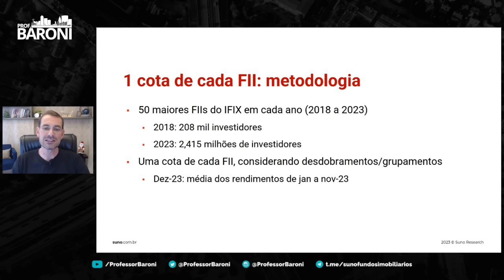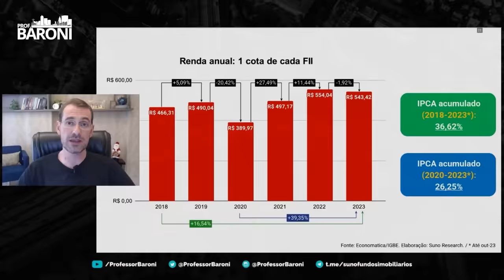DIVIDENDOS DOS FIIS: O que esperar em 2024?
Prepare-se para desvendar os segredos dos Dividendos dos FIIs em 2024! Analisaremos as projeções e estratégias para maximizar seus ganhos. Não fique de fora! Curta, siga-nos e compartilhe para que mais investidores se beneficiem dessas insights. 📊🏠 FIIs Dividendos2024 Investimentos Imobiliários

00:00 - Rendimento dos FIIs
00:42 - Estudo de FIIs
01:40 - Renda Anual FIIs
05:36 - O que esperar dos rendimentos dos FIIs em 2024?